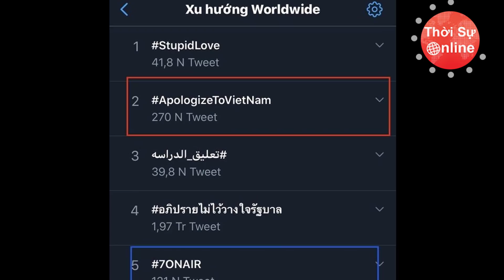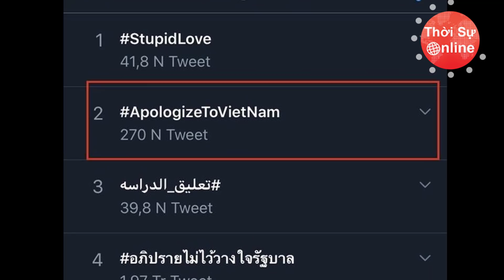Cả Thế Giới Phẫn Nộ Yêu Cầu Hàn Quốc Xin Lỗi Việt Nam Vì "Đặt Điều Bị Ngược Đãi"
Cả Thế Giới Phẫn Nộ Yêu Cầu Hàn Quốc Xin Lỗi Việt Nam Vì "Đặt Điều Bị Ngược Đãi" | Thời Sự Online
Những ngày qua, thành phố Vũ Hán (Trung Quốc) luôn là "điểm nóng" trên các phương tiện truyền thông vì đây là nơi khởi phát của dịch viêm phổi cấp do chủng virus corona mới (2019-nCoV). Lệnh phong tỏa Vũ Hán có hiệu lực từ ngày 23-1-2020 nhằm ngăn chặn sự lây lan của dịch bệnh đã khiến nơi đây trông hoang vu như thành phố chết. Tuy nhiên, trong "đêm trường" ở Vũ Hán vẫn có những "ngọn lửa" tình người thắp lên xua tan đi sự lạnh lẽo mà "tử thần" nCoV đang bủa vây.